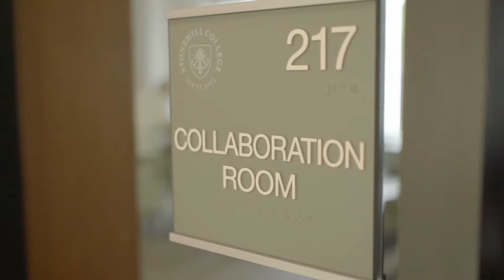Stonehill Virtual Tour